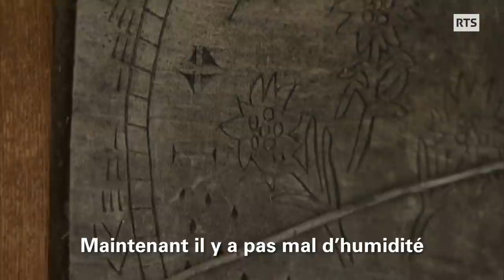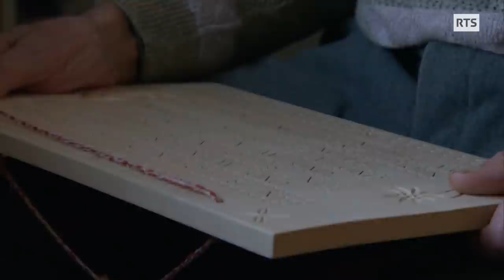Des chants ancestraux résonnent dans cette vallée reculée où le temps s'est arrêté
Une vallée reculée au cœur de la Suisse primitive. Des chants remontant au  Moyen-Age.  Des gestes lents, transmis depuis des siècles. Au Muotatal, dans le canton de Schwytz, on s’autorise à vivre à son rythme. Joseph, avec sa barbe d’un autre âge, passe l’hiver à sculpter inlassablement le bois. Quant à Daniel, entre deux traites, il s’accompagne d’un tracteur poussif pour répéter des jodels aussi vieux que les alpages. Une ode à la tranquillité de vivre dans la Suisse de nos ancêtres.

Passe-moi les jumelles du 7 mai 2021, une émission de la Radio Télévision Suisse.
Dans cette vallée reculée, les chants ancestraux rythment la douce vie des habitants

« Muotatal, un monde à part », un reportage de Raphaël Engel

Image: Jacky Mahrer
Son: Raphaël Crohas
Montage: Corinne Dubuis
Reportage: Raphaël Engel
Mixage: Pierre Bader
Illustration sonore: Fred Demilliac
Etalonnage: Anne-Laure Sacher

Avec la participation de :
Daniel Schmiedig, Josef Betschart et Anton Betschart

Nous remercions
La commune de Muotathal, le restaurant Kreuz
et le restaurant Schwarzenbach